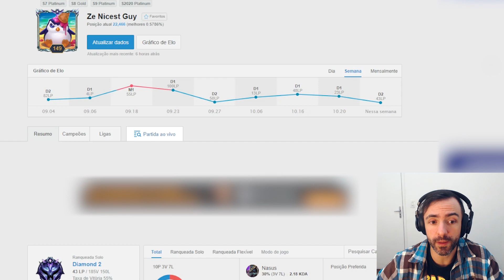JOGADOR DE LOL INVENTA NASUS JUNGLE E O RESULTADO.. É MELHOR DO QUE VOCÊ IMAGINA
Renascido das cinzas.. o Nasus Jungle retorna!